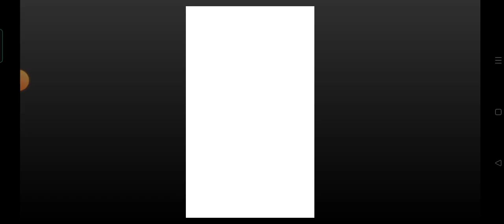купил паз Аврора в мотор депот